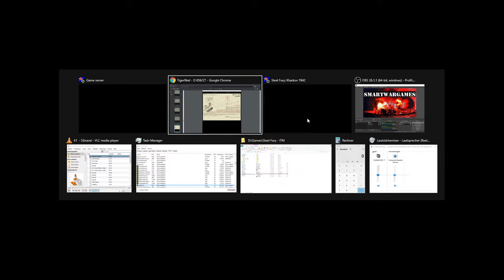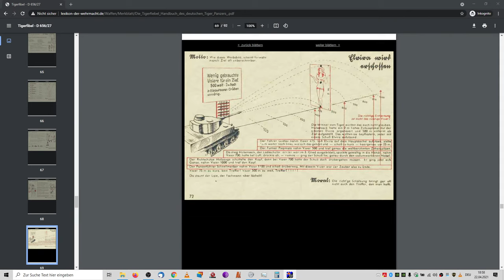Tutorial Easy Rangefinding - General Tank Optics - Steel Fury + IL-2 Tank Crew + (Read Description)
Rough rule of thumb target tank front width (0°):
5+mils ~ 500- meters
4 mils ~ 700 meters
3 mils ~ 900 meters
2 mils ~ 1400 meters
1 mil   ~ 2700 meters

Rough rule of thumb conversions for other target angles:
Tank Front/Flank 45° ~ mils x 1.5
Tank Flank 90° ~ mils x 2

From experience first round hit probability will drop 900+ meters as obviously most tanks do not fit too precisely into this rough rule of thumb but it might still offer a good start for ranging in.

ADVANCED SUPPLEMENTAL INFORMATION
This table is standardized for tank front width ~ 2.7m to 3m. You might notice that it is not increasing linear as the formula suggests. I assume it was altered to be better memorized (5,4,3,2, 5=500, easier numbers etc). You might modify it for your needs. For example when you fight early war smaller tanks you might substract some distance because many of them were slimmer/shorter (For example Panzer II front = 2.3 meters)
However the mathematical correct table for an exactly 3 meters wide tank front would look like this:
6mils    = 500 meters
4.5mils = 750meters
3 mils   = 1000 meters
2 mils   = 1500 meters
1 mil     = 3000 meters

For detailed measurement:
Targe Distance=(width X 1000)/mils
width = true target width (or height) in meter
mils = measured target width (or height) in mils
Formula and rule-of-thumb can also be used with yards.

Some tank optics don´t provide proper tools like Milradian measurement but work with tables, FM instructions, or other means. Also results can somewhat warry between game engines.